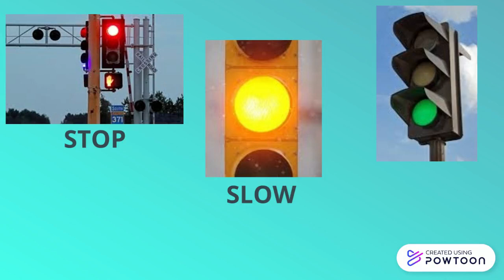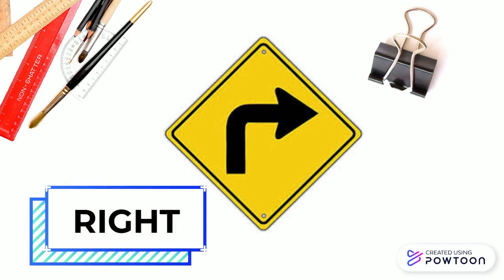TRAFFIC SIGNS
IN THIS VIDEO WE WILL PRACTICE A FEW TRAFFIC SIGNS FOR PRESCHOOLERS-- Created using Powtoon -- Free sign up -- Create animated videos and animated presentations for free.  PowToon is a free tool that allows you to develop cool animated clips and animated presentations for your website, office meeting, sales pitch, nonprofit fundraiser, product launch, video resume, or anything else you could use an animated explainer video. PowToon's animation templates help you create animated presentations and animated explainer videos from scratch.  Anyone can produce awesome animations quickly with PowToon, without the cost or hassle other professional animation services require.